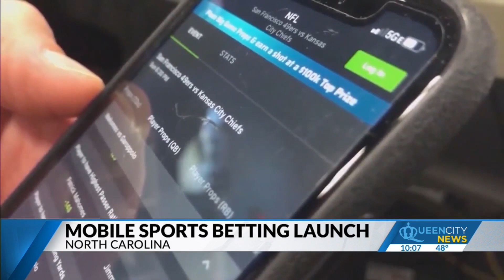How much money is sports betting going to make North Carolina?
Sports betting launches at noon on Monday, March 11.